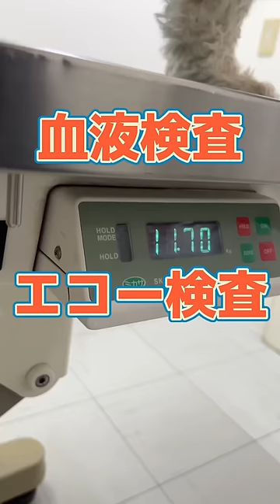シーリハムテリアが動物病院にやってきた！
※症例動画は事前に撮影および投稿許諾を得た症例のみを紹介しております。

メンバーシップ始めました✨お悩み相談LIVEやためになる限定動画は下記から: